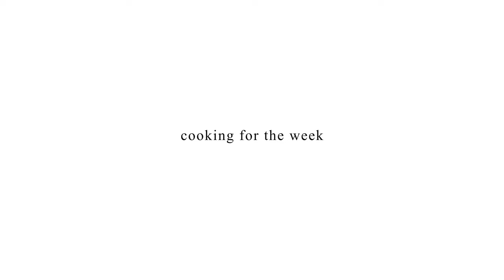what i cook in a week vlog || unboxing&try-on haul, cooking & meal prep as a nursing student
I decided to film what I cook to meal prep this week, for a few days! I made lentil butternut squash stew and chicken pasta with eggplant salad to eat this week-- super random but all very cozy and comforting.

Also doing a little unboxing/try-on haul of a few favorite items:
*(gifted) JBM high waisted, straight let jeans